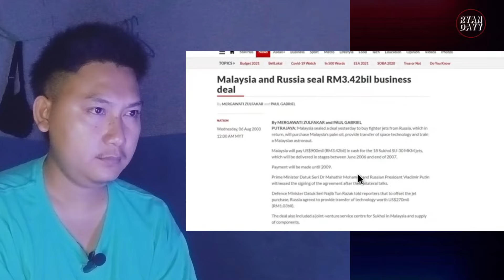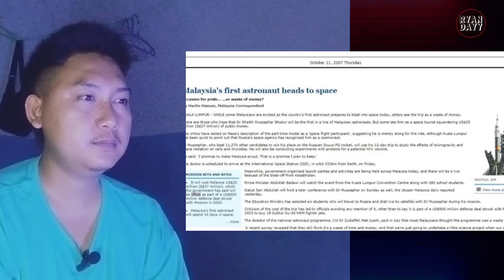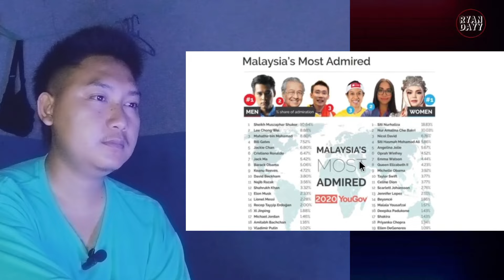Ternyata Malaysia dari dulu sudah mendunia‼️Inilah kisah angkasawan pertama Malaysia...